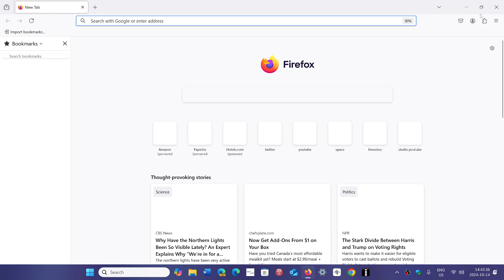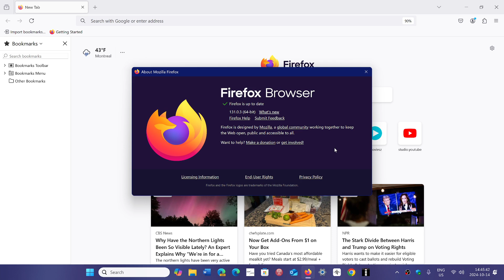Firefox 131.0.3 gets 2 security updates and some bug fixes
2 high severity security flaws fixed and some bug fixes